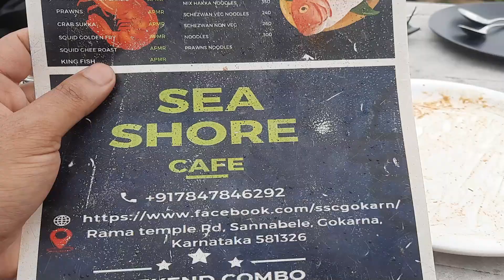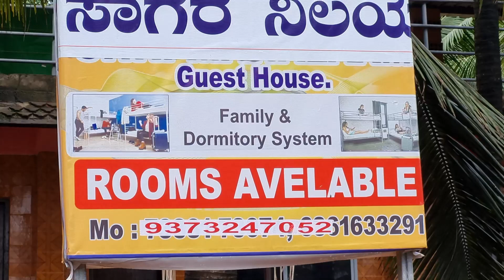Gokarna|EP-10| gokarnabeach zostel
On second half of day-7 of our gokarna trip, we checked in to zostel .